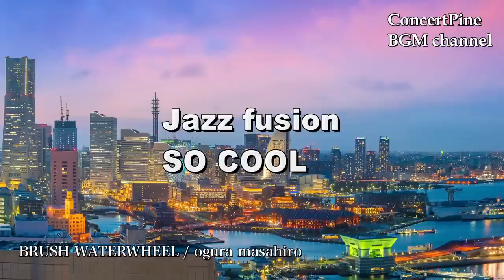かっこいい Jazz fusion SO COOL 作業用BGM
さわやかなカッコいいジャズフュージョンで、ひと時をお過ごしください。当プログラムは以下の音楽ストリーミングサービスでもお聴きいただけます。

- Amazon Music Unlimited - -

1. 0:00  BRUSH WATERWHEEL / ogura masahiro
2. 4:11  WELCOME HOME ！ / mitsumune shinkichi
3. 9:05  SONIC ZOOM / ogura masahiro
4. 13:43  AIRPLANE / yamamoto hiroshi
5. 17:45  NEAT ＆ CUTE ！ / mitsumune shinkichi
6. 22:58  A SUNDIAL / anzai masayuki
7. 27:36  FUNKY MEDICINE / miyahara keita
8. 32:31  SO COOL / ogura masahiro
9. 36:59  FOREVER FRIEND / mitsumune shinkichi
10. 41:03  FOUR SEASONS / miyahara keita
11. 45:39  ACTIVE / yamamoto hiroshi
12. 50:05  GOLDEN EAGLE / ogura masahiro
13. 55:03  THE EYES OF ESPRIT / miyahara keita
14. 59:20  JUST WANNA BE WITH YOU / nakagawa kenji

- - YouTube Playlist Information - -

各種音楽配信サービスでも続々配信中です！

- -  Music Streaming Service "PLAYLIST" Information - -
”AppleMusic”と”Spotify”にて、BGMプレイリストを公開しています。 ぜひお楽しみください。

コンセールパインは、30年に渡り、飲食店やコンビニ、銀行、ホテルといったあらゆる空間や、テレビ番組のBGM、テーマ音楽を作り続けている会社です。
大量の高品質な音源を使用し、多種多様なBGM集をYouTubeにて公開させていいただいております。皆様の生活の一場面で、BGMとしてご活用いただければ幸いです。

音源、楽曲をご使用になりたい方は、こちらからご連絡ください。

【Web】松本音楽出版・コンセールパイン
Matsumoto Music Publishing Co.,Ltd. & ConcertPine LLC
【twitter】コンセールパイン  YouTube channel
ConcertPine YouTube channel
【twitter】ConcertPine BGM channel World - English Account
【twitter】松本音楽出版・コンセールパイン
【Contact】松本音楽出版・コンセールパイン